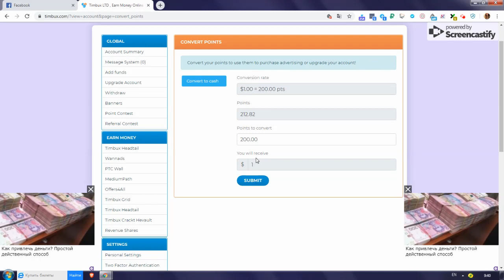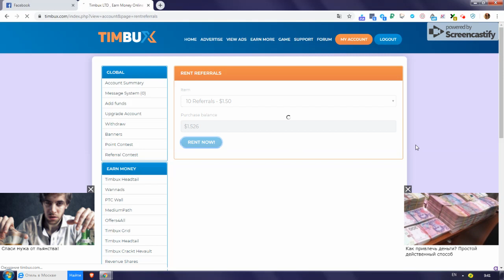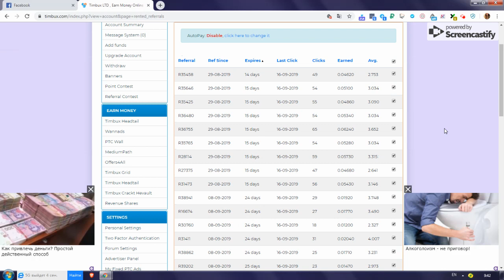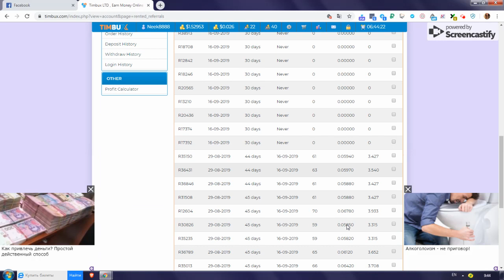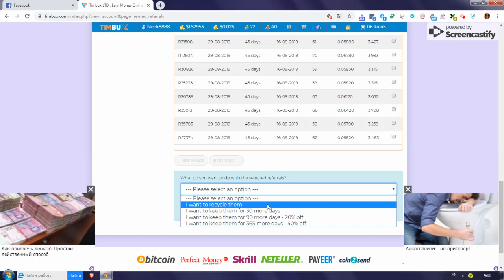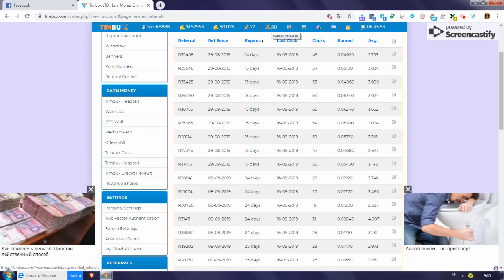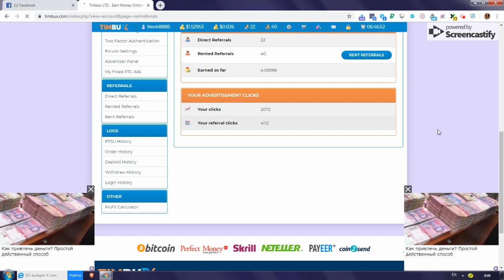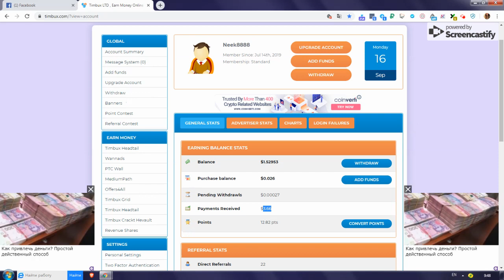PTC сайтад реферал сунгах худалдаж авах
PTC сайтын долларыг энэ сайтруу татна.